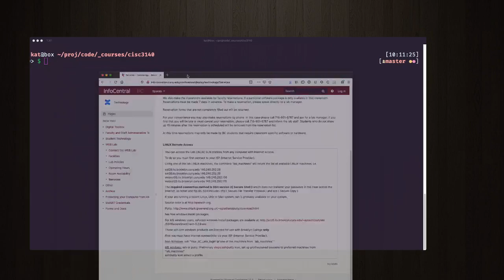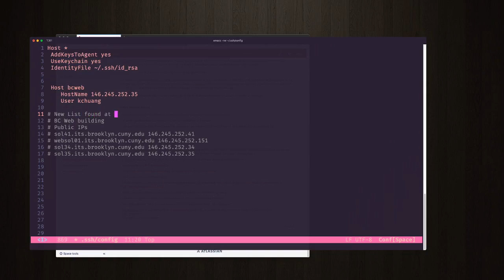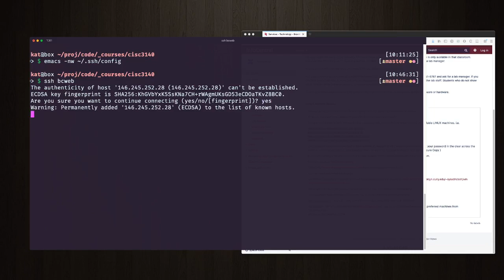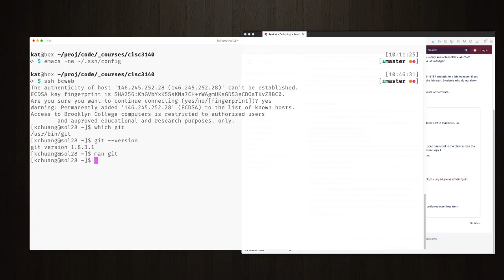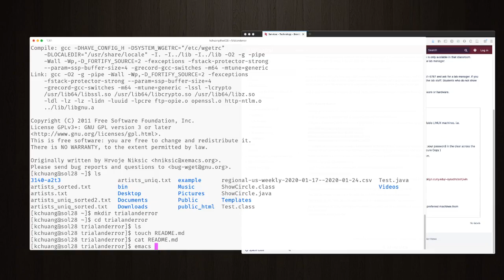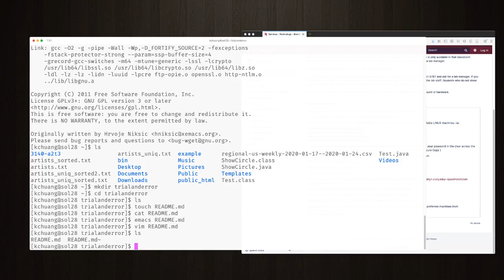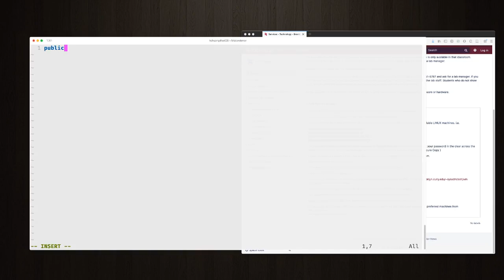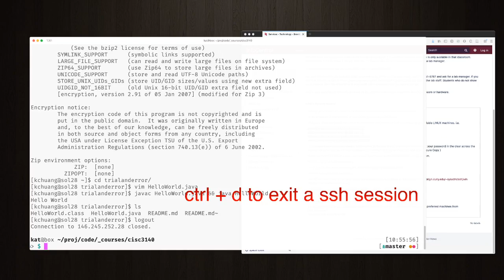Edit a file in terminal; SSH into server and navigate; edit a file on the server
A demonstration of editing files and setting up an SSH config file from your local machine.
Also shows how to check for program versions on the server.

Some of the editors used:
Doom Emacs
Vim
Emacs